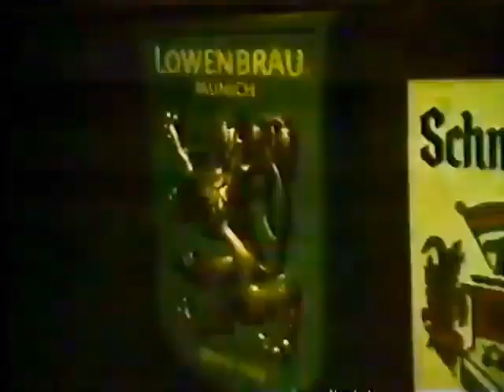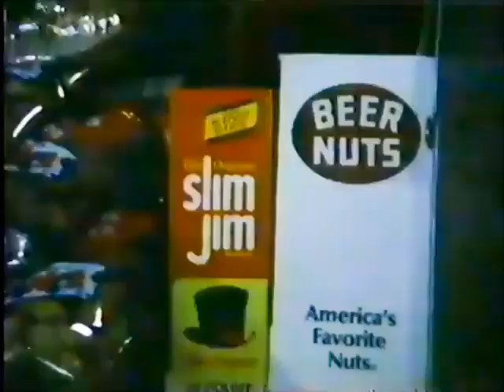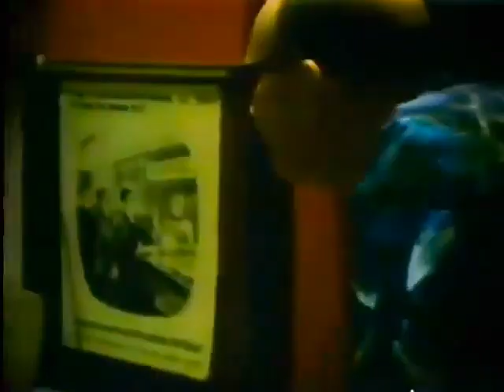Bar at the Hopewell Inn, Hopewell, N. J. - c. 1975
Short video clip from c. 1975 of the interior of the bar area of the Hopewell Inn, at 15 East Broad Street in Hopewell, N. J. (4:44). Enhanced and brightened for better visibility in the dark bar.

The property was owned by Albert and Rose Mar Rathousky from 1970 to 1977. In the video, Albert is the bartender, and Rose is the white-haired woman. At the time, the bar room was on the right (Hopewell Public Library) side of the first floor of the building. In the room, the bar was along the left wall, and the shuffleboard and darts were along the right wall with the windows.

This "The Jersey Gin Mill" clip was included in "Jean Shepherd on Route 1... and Other Major Thoroughfares," a NJN / PBS special from 1984. In that piece, "Shep addresses the viewer directly from the back seat of a limousine traveling along the modern version of the first highway in America. He muses on what he observes through the windows."

A copy of the "Route 1" piece is posted on YouTube, but unfortunately is missing both the opening and the ending, and so has no titles or credits (42 minutes). - See 26:40 in

Unfortunately, the original source of the Hopewell Inn clip is unclear, since it was shot around a decade before the broadcast. The Shepherd piece simply rolls the video to illustrate Shepherd's musings. It does not identify the scene, in the narration or with external shots of the building.

Courtesy of Furman Hendrickson